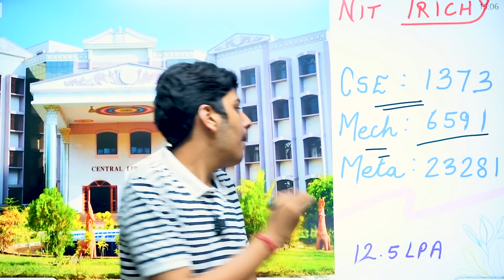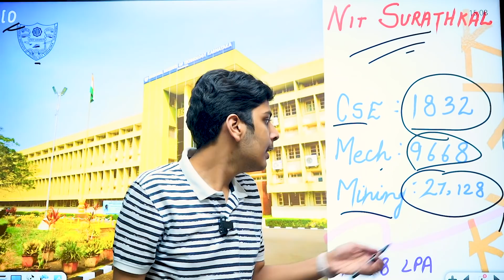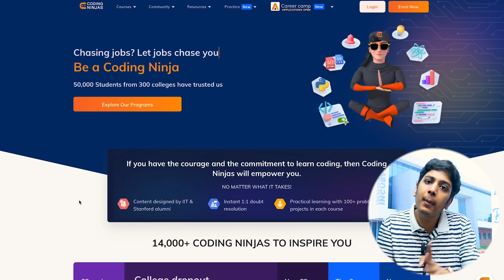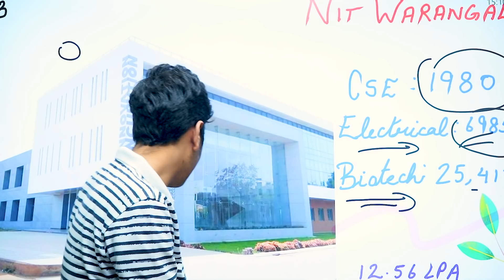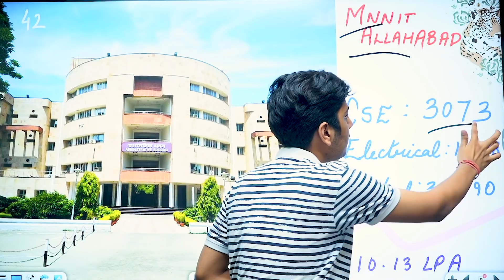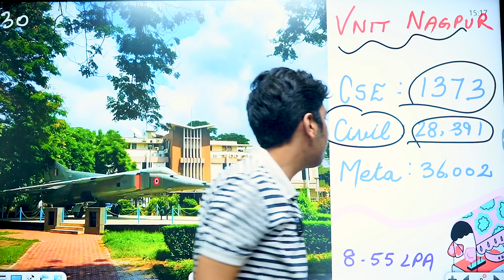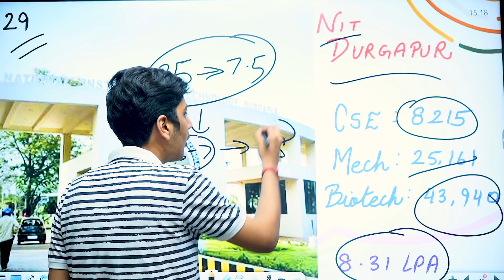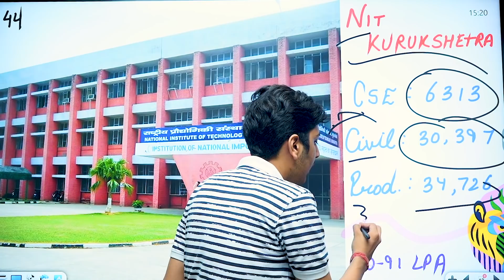Top 10 NITs in India [2021]🔥| CSE Expected Cutoff🤫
I talk about low rank required for top nits of the country during JEE 2021.